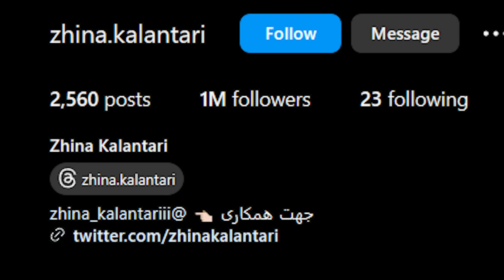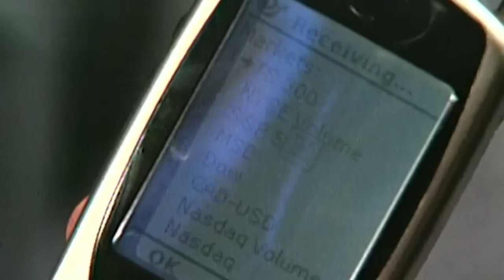باید شادمهر عقیلی رو از دست ژینا نجات بدیم❌😑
اگر دوست داشتید سابسکرایب کنید
S U B S C R I B 🐈

its ok to react to this content

📧 Dm in Instagram  @rezaayeene_ad
شادمهر عقیلی ژینا کلانتری  خیانت ژینا کلانتری به شادمهر عقیلی